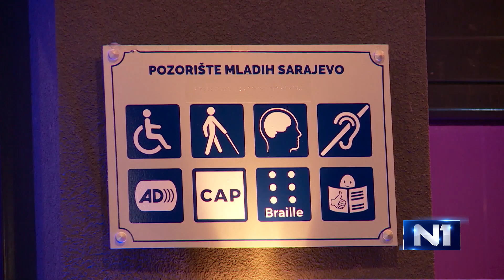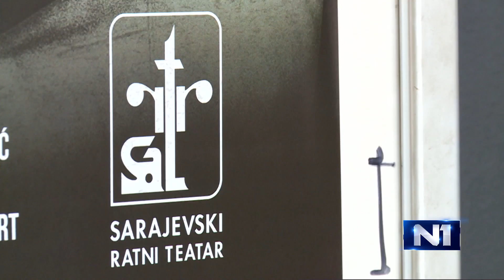SCENA /Sarajevo/ 14.9.2018.